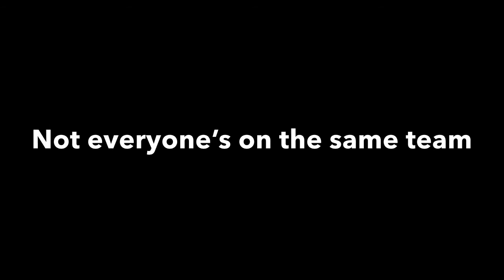KINDLERS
A short movie by two cousins showing off there  skills.